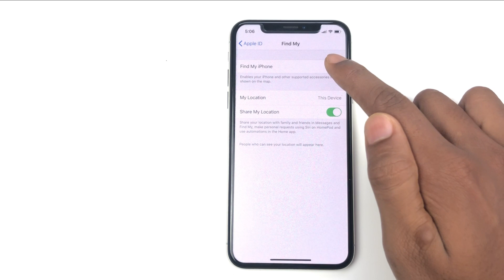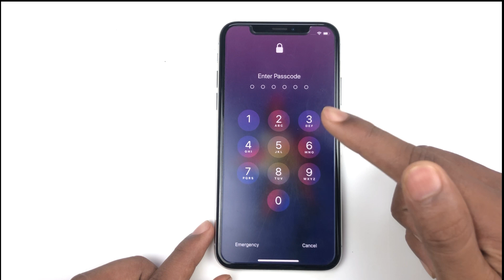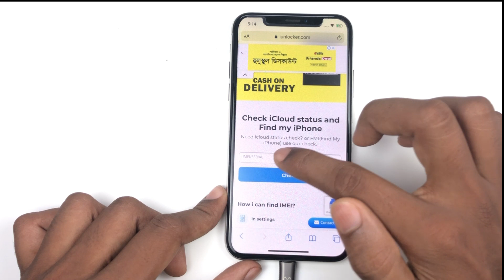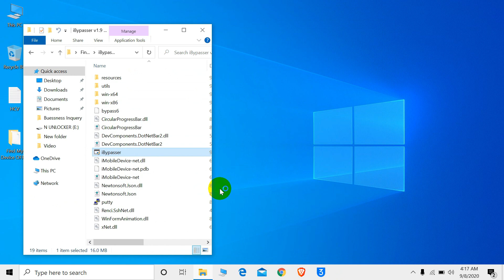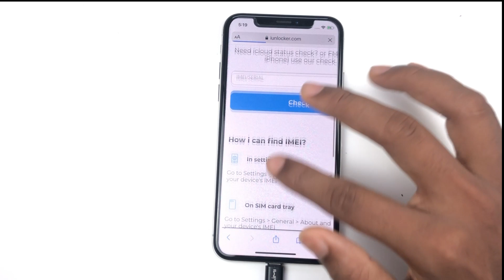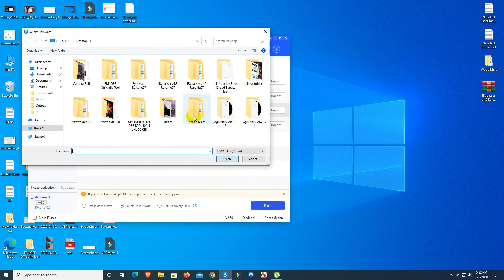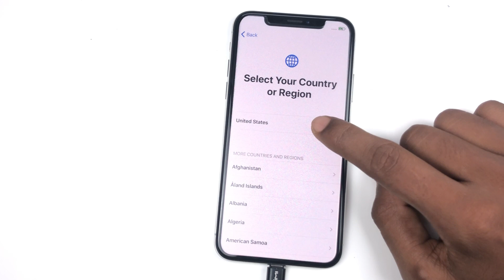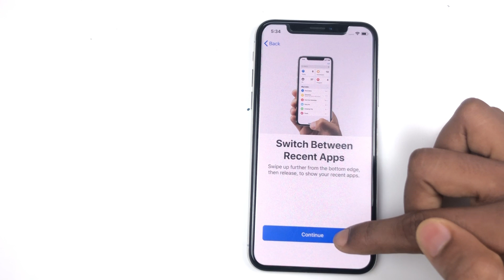How To Turn OFF Find My iPhone Without Password & Previous Owner 2020 [Active iPhone]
You can also use this tool Tenorshare 4mekey ) to fast remove iCloud activation lock without password/Apple ID

how to turn off find my iphone without password from activated iphone or passcode locked and disabled iphone.Remove apple id without password also without previous owner. FMI: OFF New Solution 2020.

find my iphone remove device from account,
how to disable find my iphone on a stolen phone,
how to disable find my iphone without password,
how to turn off find my iphone without using password,
can you turn off find my iphone without apple id password,
remove find my iphone from icloud without password,
how to remove find my iphone activation lock without previous owner,
how to remove activation lock without previous owner 2020,
how to remove find my iphone activation lock without apple id
icloud remove from activated iphone.